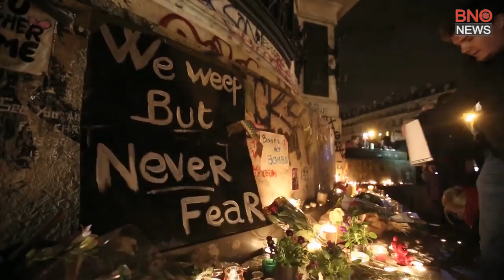‘No known credible threat’ of a Paris-type attack on U.S. soil, FBI says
U.S. officials say they are not aware of any credible intelligence to suggest a terror attack similar to the one that rocked Paris last week is being plotted on U.S. soil, FBI Director James Comey said on Thursday.